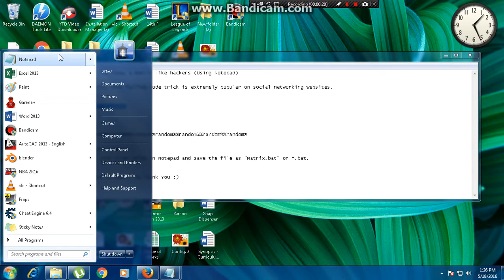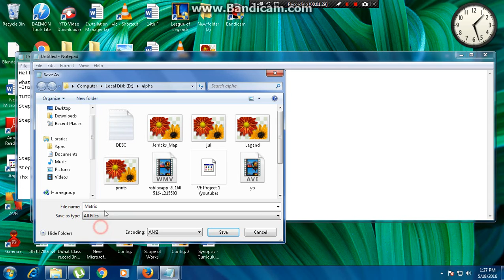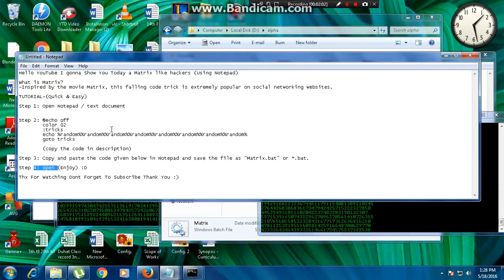How to Be A Hacker (Using NotePad) (Quick & Easy)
copy this -
@echo off
color 02
:tricks
echo %random%%random%%random%%random%%random%%random%%random%%random%
goto tricks